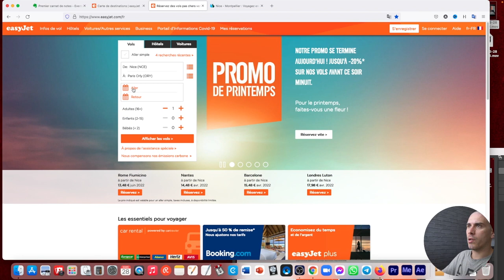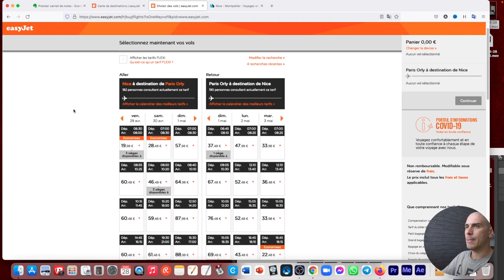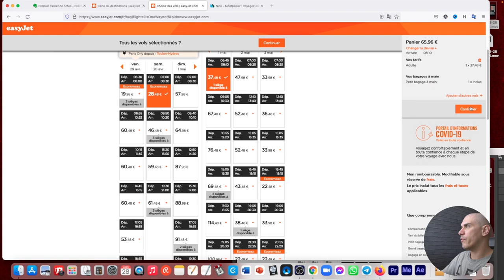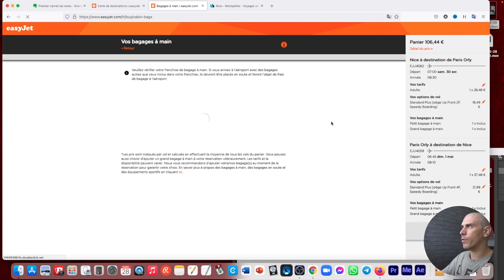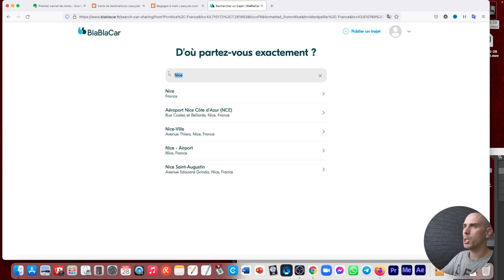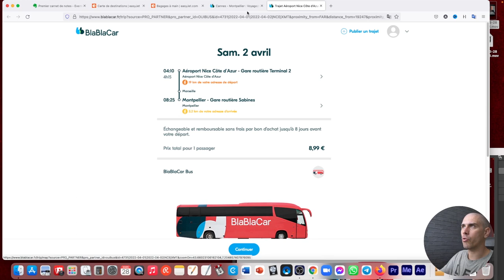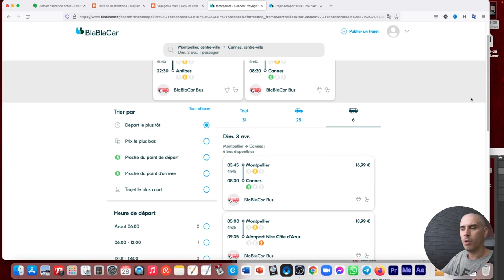Matériel Vidéaste : Trépied pour Panneaux LED lors de Voyages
Lumière Panneau LEDS

▬▬🔴 QUI SUIS-JE ? 🔴▬▬

▬▬VIDÉOS SIMILAIRES▬▬

Dans cette vidéo je te montre comment tu va transporter ton matériel de tournage en voyage que ce soit en avion easy jet ou en bus blablabus
pour tes tournages de clips dans un sac tes trépieds et panneau led lumière pour ton éclairage pour le transport

▬▬SOMMAIRE▬▬

00:00 intro
01:50 les trépieds leds a avoir pour l’avion
02:51 prendre son billet d’avion avec les trépieds et leds
05:42 simulation de vol pour tournage clip
09:31 petit trajet pour villes voisine pour clip
12:20 rangement des trépieds leds dans le sac avion cabine
14:33 sac a dos ou tu peux mettre ton matériel clips vidéo
15:26 conclusion